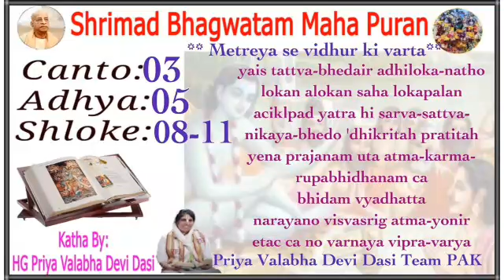srimad Bhagavatam in hindi 3.5.8,9,10,11